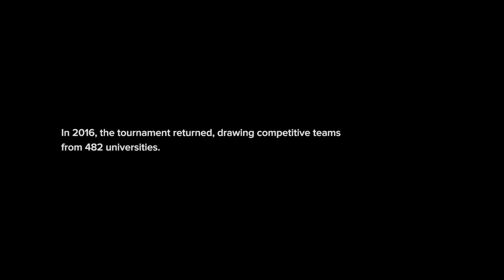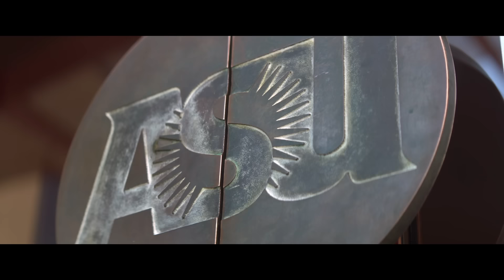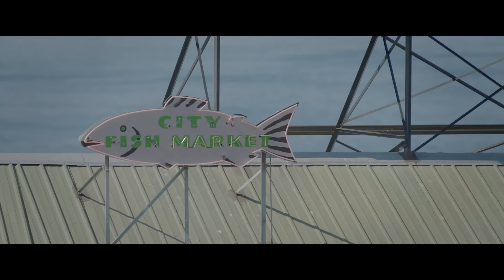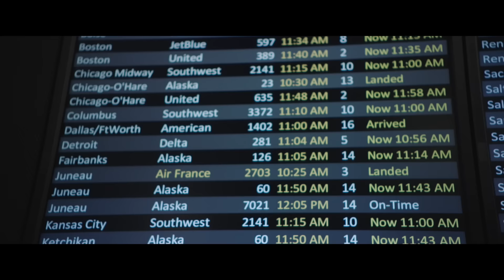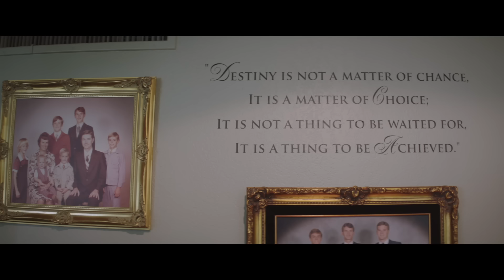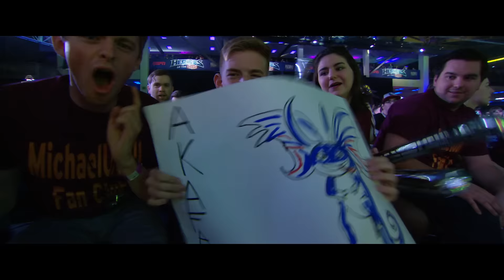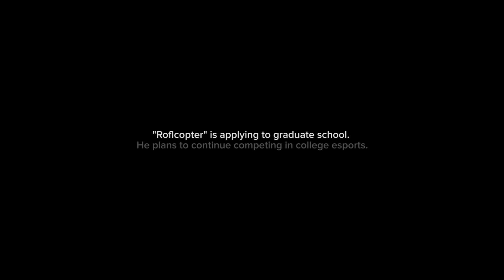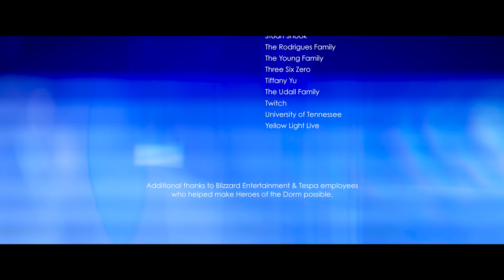Un nuevo héroe: Los esports universitarios (subtítulos en español)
En 2015, Heroes of the Dorm se convirtió en un fenómeno de la televisión en EE.UU. Al año siguiente, los Cuatro Heróicos intentó llevar el espiritu de la competición a nuevas cotas. Aquí tenéis su historia.

Heroes of the Storm es un tumultuoso juego de combate online en equipo protagonizado por tus personajes favoritos de Blizzard. Configura y personaliza héroes de todo el universo Blizzard para adaptarlos a tu estilo de juego. Crea un equipo con tus amigos y enzarzaos en una frenética lucha sin cuartel en múltiples y variados campos de batalla que influirán en tu estrategia y alterarán tu forma de jugar.